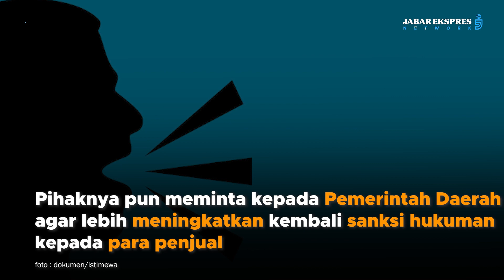Jelang Lebaran 2023, Polresta Bandung Musnahkan Miras, Knalpot Bising dan Petasan